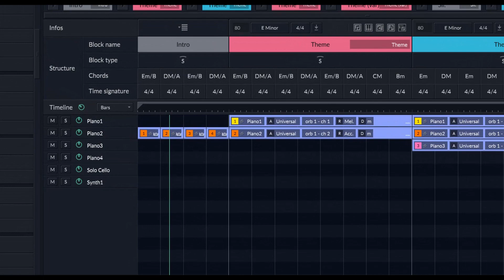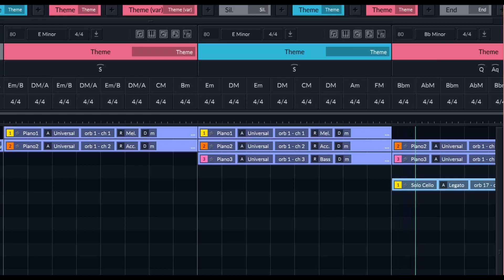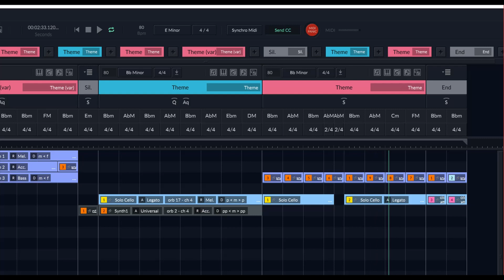Ode to King's Landing (Arya's Theme) (Created with Orb Composer Artificial Intelligence)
Orb Composer is the name of the most accomplished music composition Artificial Intelligence in the world. It is designed for orchestral music composers and orchestrators.